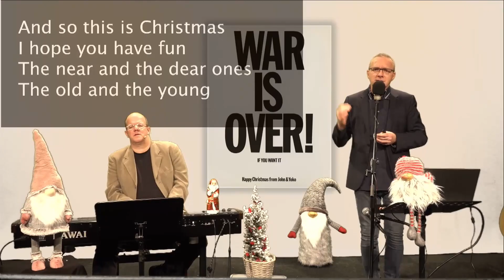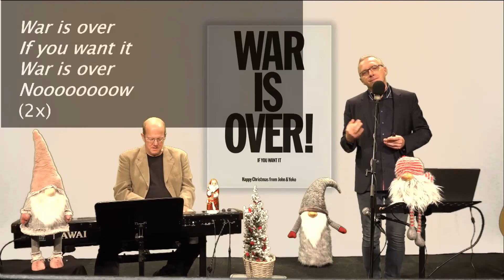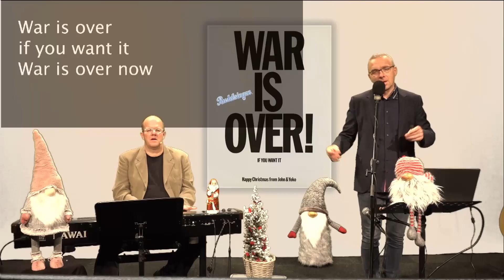Der allererste Mitsing- Adventskalender – Türchen 23 – 23.12.2020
Ein Protestlied, ein Anti-Kriegslied, ein Appell an die Menschheit und ein Klassiker, der heute kurz vor Weihnachten nicht mehr fehlen darf. Die wundervolle Botschaft dieses 1971 veröffentlichten Songs ist universell und gilt auch heute noch genauso wie es vor 50 Jahren der Fall war.

Gemeinsam können wir nicht nur an den Festtagen unser Miteinander überall auf der Welt etwas friedlicher gestalten.

Viele weitere Songs, die wir in den letzten Tagen bereits gesungen haben, sind in unserer Playlist versammelt.